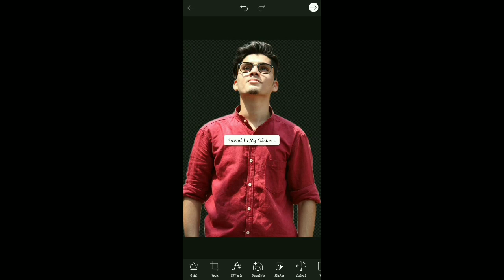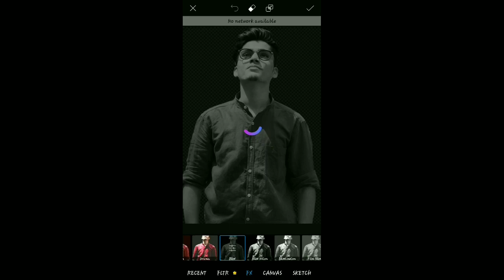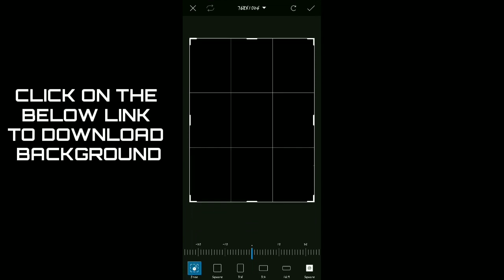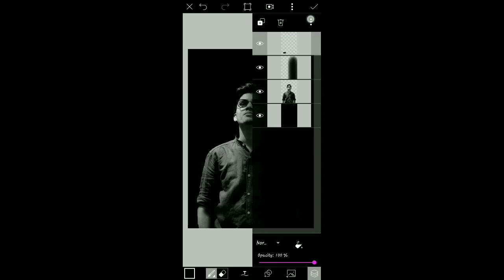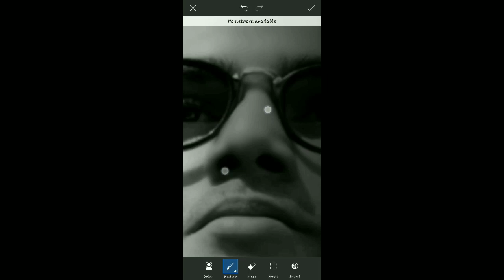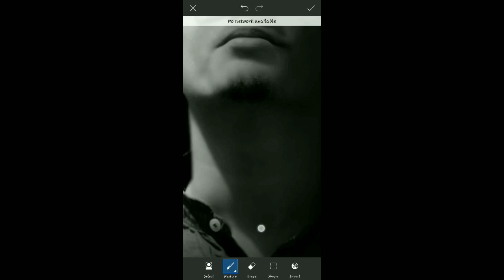Dark Tone Effect | Picsart Editing Tutorial🔥|Mobile Editing Ideas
In this video you will learn how to Edit Dark Tone Effct In PicsArt App.

REQUIRED APP """"""""""""""""""""""""""
PicsArt Full Version :